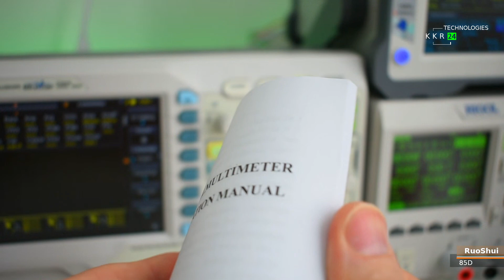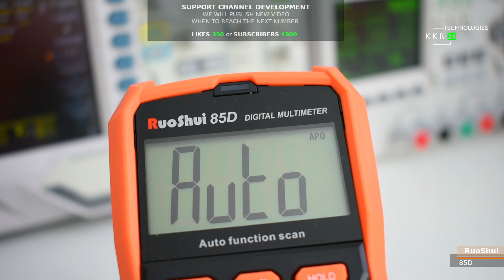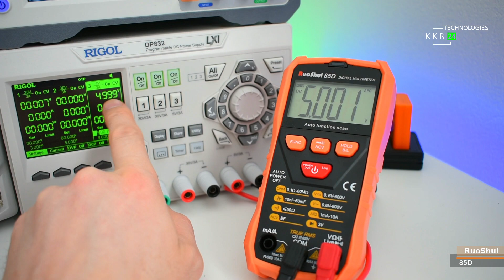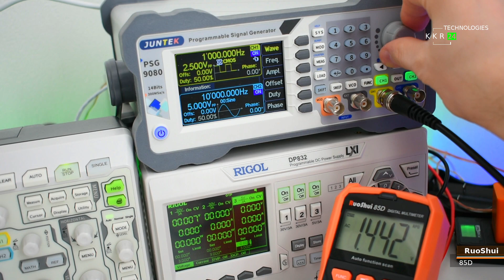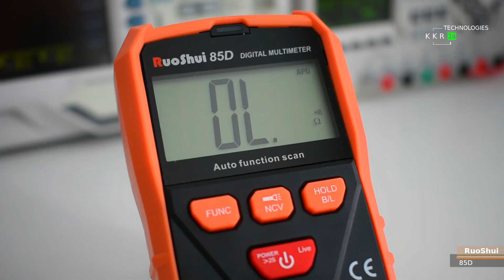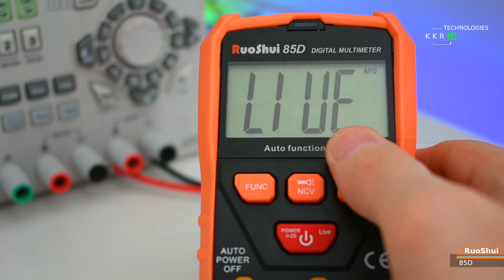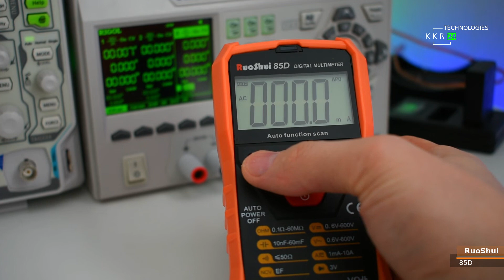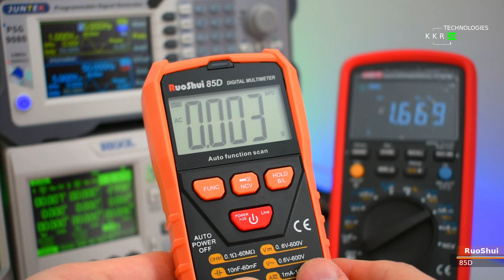МУЛЬТИМЕТР С ХАРАКТЕРОМ!!! RUOSHUI 85D Обзор цифрового мультиметра.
могу сказать что идет обновление, идут новинки один за другом! Успевай только следить!!! для комфортного просмотра видео прошу выбрать ваш родной язык субтитров. Мультиметр мне полностью устраивает, но надо понимать это начала начал данной компании, хотя есть и по дешевле, но это более менее хорошее начало, хот я очень хороший прибор модель 205 был уже на обзоре у нас на канале!
так что следим дальше! Брал в магазине на али в Ruoshui Speciality Store